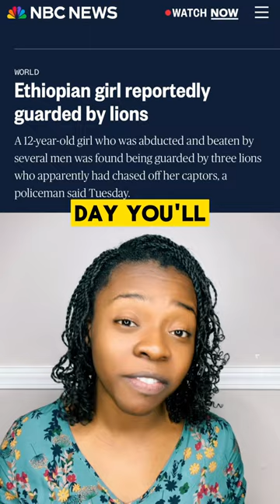A MIRACLE Happened Through LIONS⁉️😲🦁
MASTER COURSE: GET RID OF AND MANAGE FIBROID, PCOS, AND ABNORMAL IMBALANCE NATURALLY FROM A BIBLICAL PERSPECTIVE.